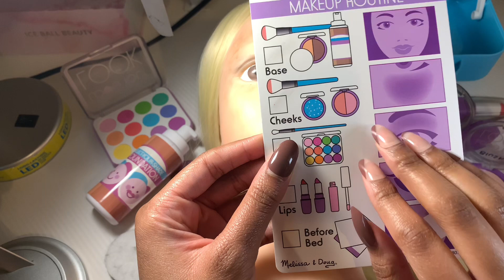ASMR ~ Makeup On Mannequin 💄(Whispered)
ASMR Instagram: asmr_chels

Personal Instagram: chelsealashay_

ASMR Tiktok: asmr_chels

Personal tiktok: chelsealashay_

Couples ASMR tiktok: mylesandchelseaasmr 🥰

*it’s not mandatory but i will appreciate it soo much and it will go towards the channel 🥰*